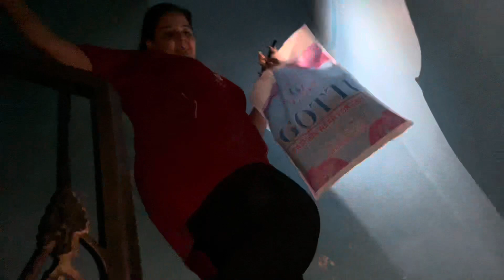DOG 🐕 काटने लगा था,हरलीन और जप्पू को🤦🏻‍♂️BADI मुश्किल से बचे दोनों 🤦🏻‍♂️